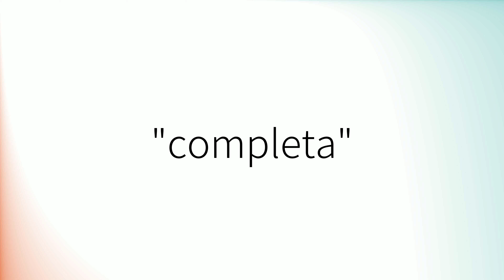Como pronunciar 'Completa' en español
How to pronounce 'Completa' in Spanish.
Comment prononcer 'Completa' en espagnol.
Wie man 'Completa' auf Spanisch ausspricht.
「Completa」のスペイン語の発音の仕方